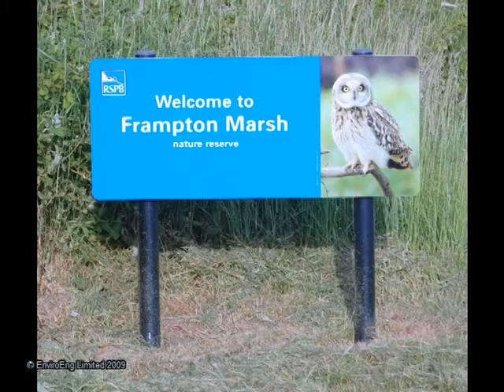Movie frampton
In 2009 a visitor centre was built at RSPB Frampton Marsh.

Here is how we did it.
please come and see us..